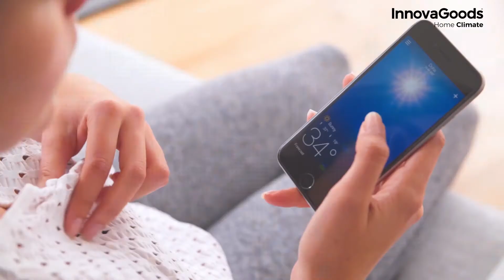InnovaGoods Home Climate Mini Air Cooler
Some of our nice products for your home. come visit us to see check prices and stock

Small video from some of our product videos.